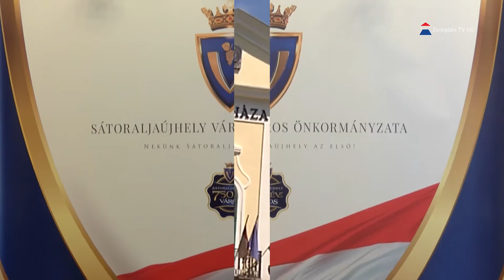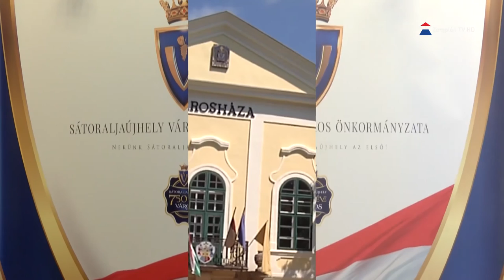Pm Info - 2021.03.02.